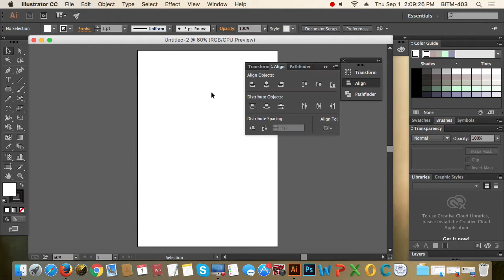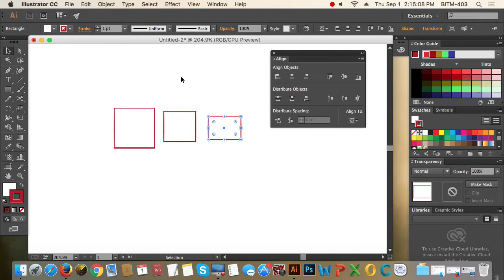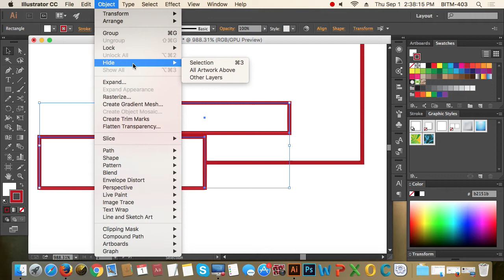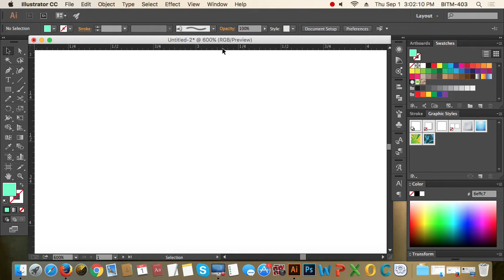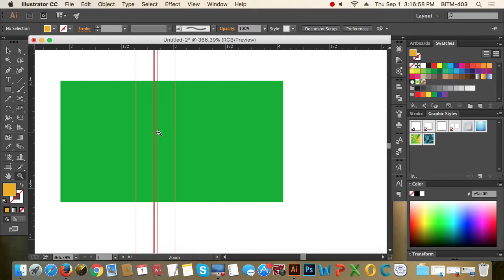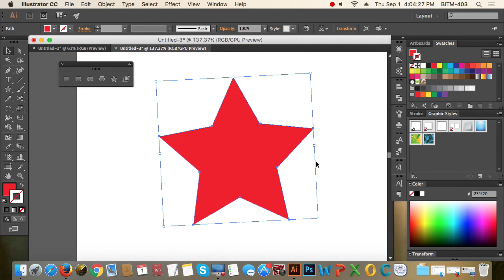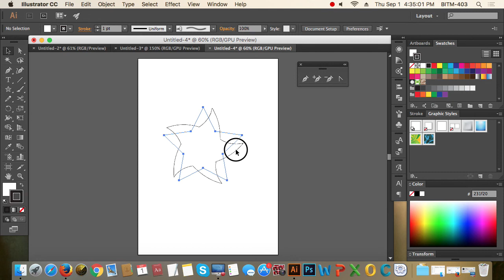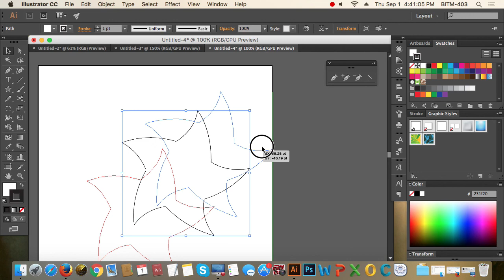2nd Class Batch 22